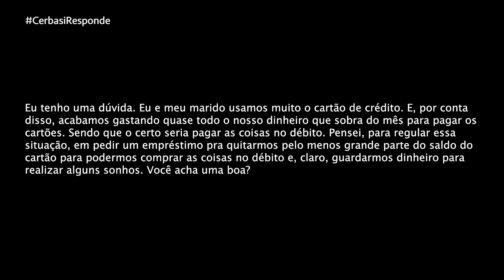Crédito ou débito: qual cartão é melhor para seu dinheiro?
➡️ Baixe agora gratuitamente: meu novo manual para ajudar você a construir riqueza em 2025

Crédito ou débito? Qual cartão é o melhor aliado para o seu planejamento financeiro? É o que eu explico neste vídeo.

Se tiver alguma dúvida, poste na área de comentários abaixo utilizando a hashtag CerbasiResponde.